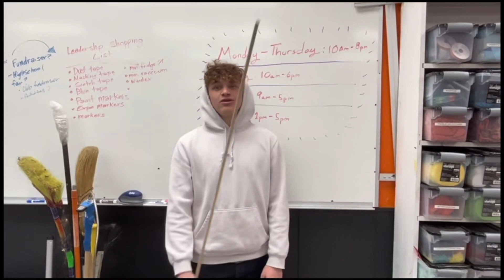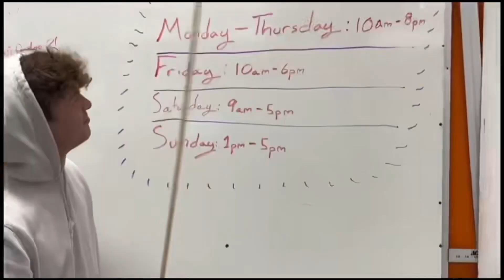Leadership Report 3-24-23